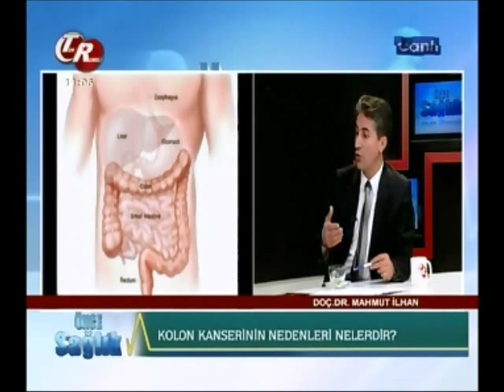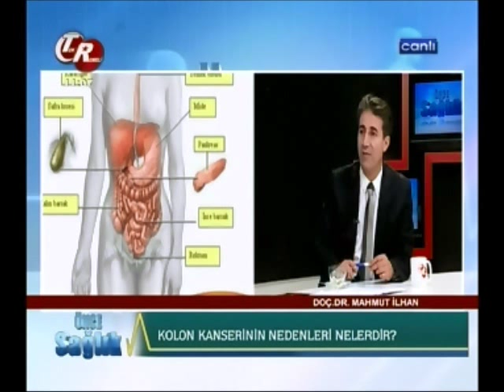Doç.Dr. Mahmut İLHAN Kanser Hakkındaki soruları cevaplıyor. Tek Rumeli TV Önce Sağlık Programı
AVRASYA HOSPİTAL MEDİKAL ONKOLOJİ BÖLÜM BAŞKANI DOÇ. DR. MAHMUT İLHAN KOLON KANSERİ NEDİR? BELİRTİ VE TEDAVİ YOLLARINI ANLATTI.